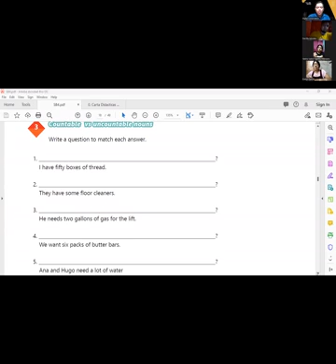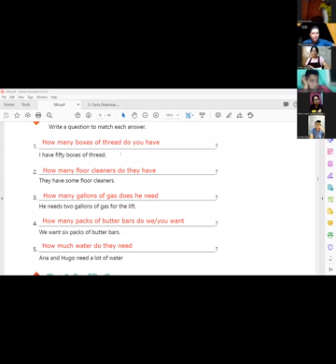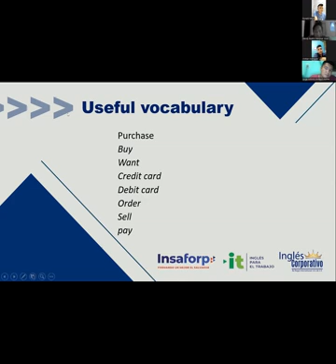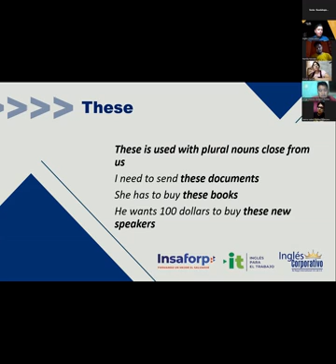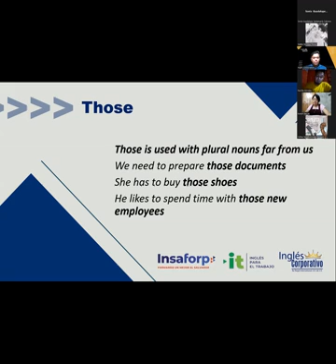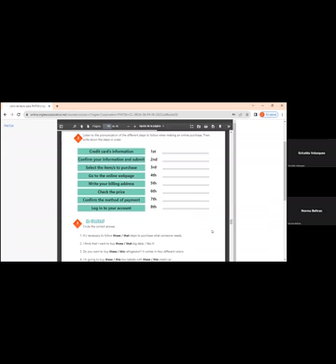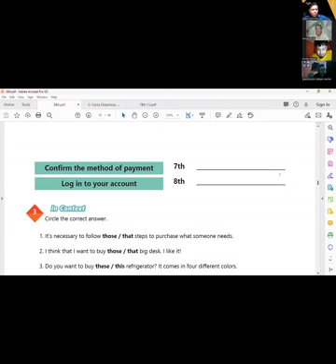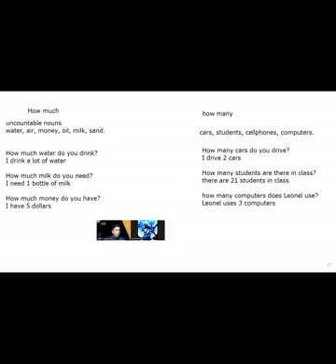Sesion 6 -6-09-2023 -AC29750-0019-2023 -Hernandez -Demonstrative pronouns